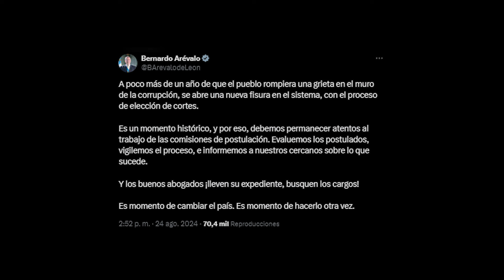Arévalo pide "permanecer atentos" a postuladoras en el cierre de admisión de aspirantes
El Presidente Bernardo Arévalo, ha emitido un pronunciamiento sobre el actual proceso de elección de nuevos Magistrados tanto para CSJ como Cortes de Apelaciones.